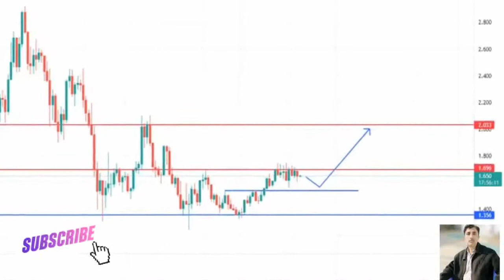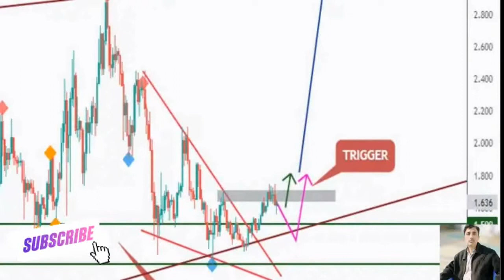Matic price prediction 06 April 2022, Crypto Shakeel, matic polygon today latest news & forecast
( Matic latest news & update) ♤About: Crypto Shakeel channel for only Crypto forex daily latest news analysis forecast prediction channel.i am Shakeel Akhtar Yousufzai last 16 years successful forex market trading. Daily forex market analyst. Free live forex signals provider.